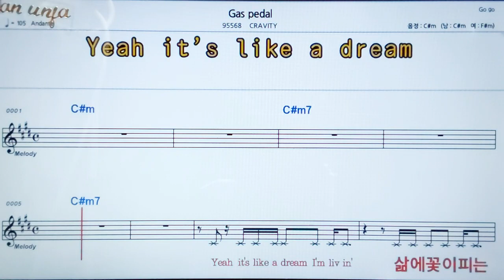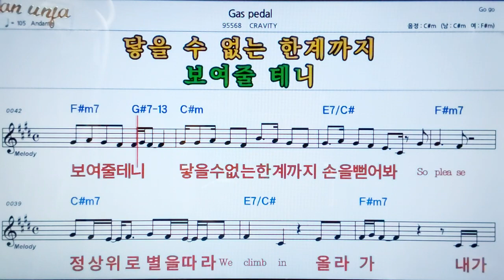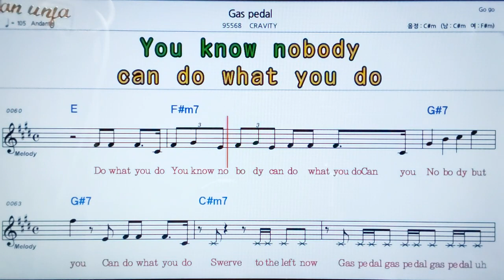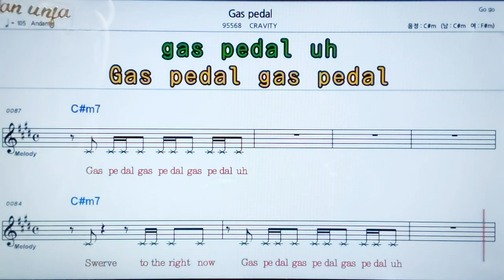Gas pedal/CRTMTY👍악보, 노래,기타 코드,가사,Karaoke*카라오케 반주